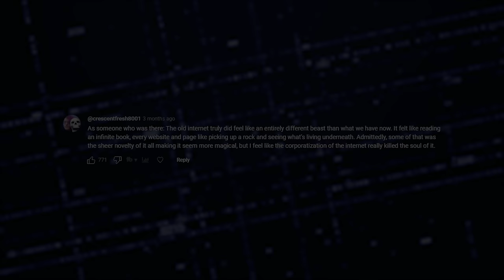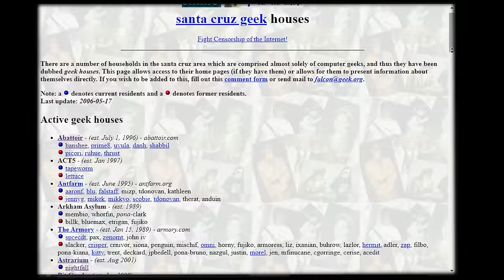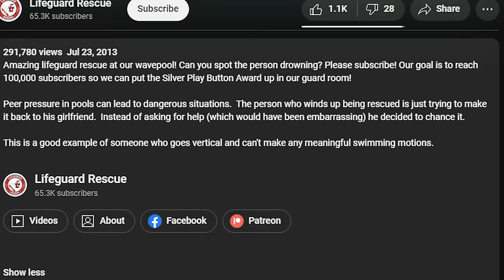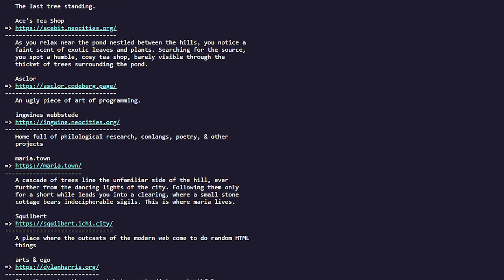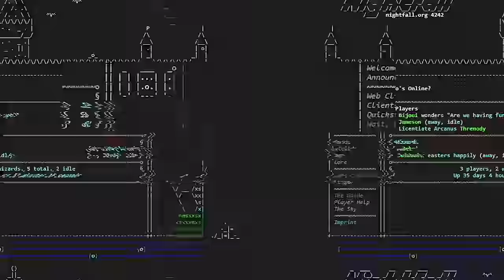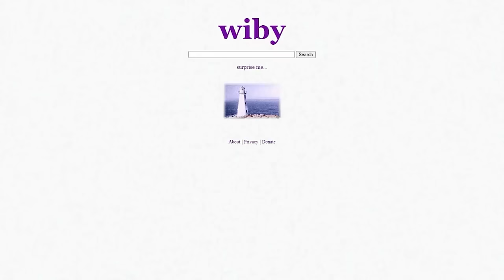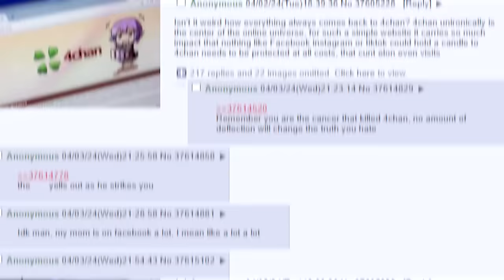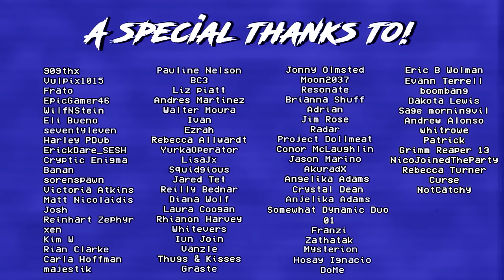Exploring The Old Internet: Vol 2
The old internet was such a fascinating place, as it seems you all agree aswell. In honor of that, we've decided to bring it back. Here are some more old internet web sites hidden deep on the web and through time.

00:00 - Intro
02:29 - The Resort
05:22 - SpotTheDrowning
06:35 - Wobble Town
08:23 - Nightfall
11:19 - The True Story of Idaho
12:54 - Alien Ground
13:23 - Eviloverlord.com
14:25 - Conclusion

Written By: JIF